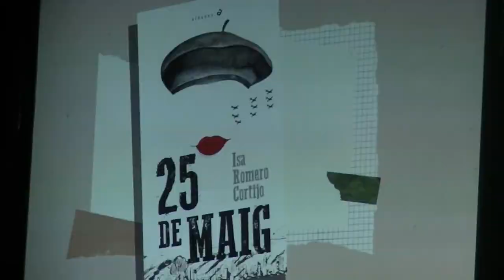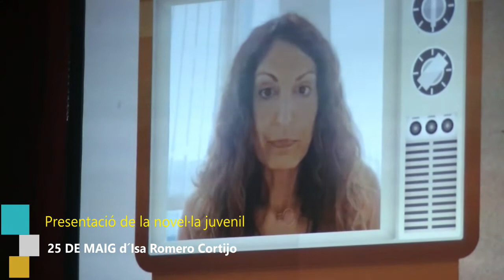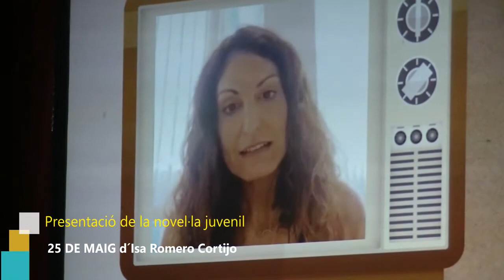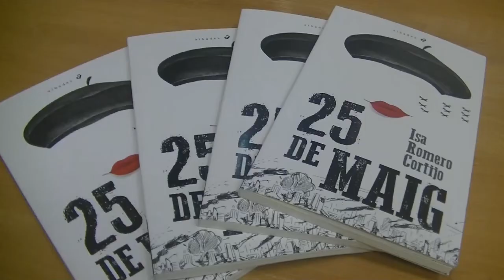Presentació de la novel·la juvenil 25 DE MAIG d'Isa Romero Cortijo